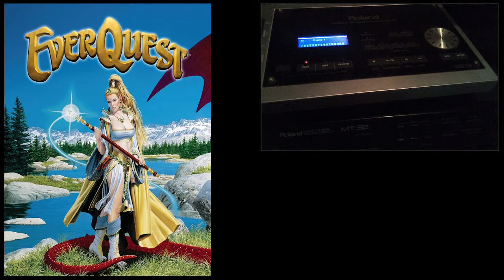[Soundtrack] Everquest - E32 [MIDI Remastered - Roland SD-50]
Music from - Everquest - 1999, 989 Studios

Title: E32
Game: Everquest

MIDI file recorded from Roland Studio Canvas SD-50